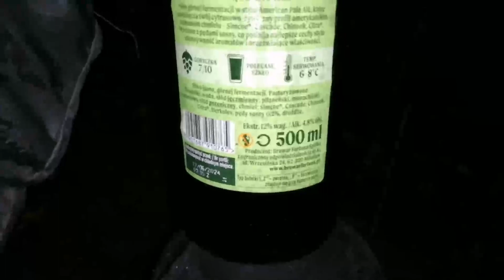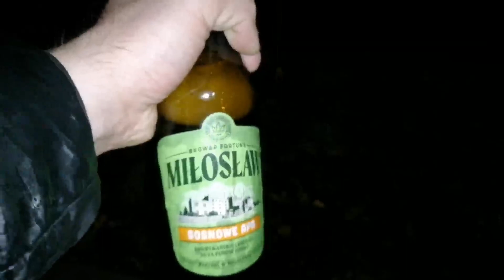Zmiażdżone testowanie : Piwa # 152 - Miłosław sosnowe apa | Miazga16